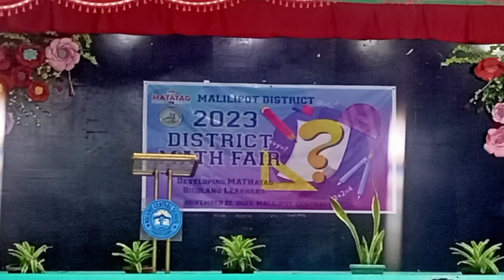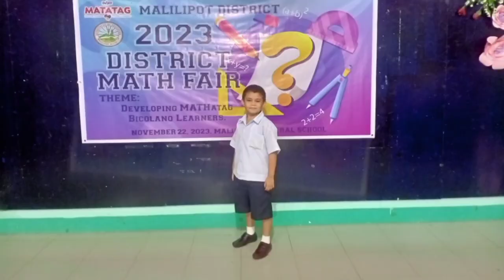Grabe Ang Saya dahil sa Nakita ko☺️☺️/padabavlogs#Mathfair#elementaryschool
Masayang Buhay😘😘 Maraming Salamat sa mga dati kung mga guro na pumangalawa na magulang sa mga naging studyante nya Lalo na Po sakin💖💖